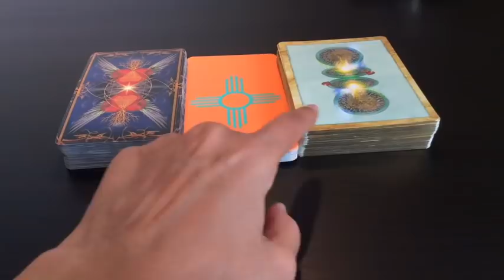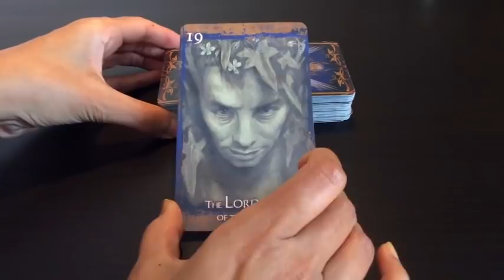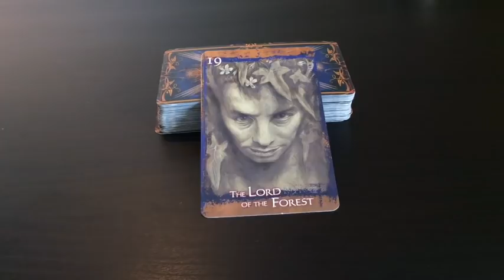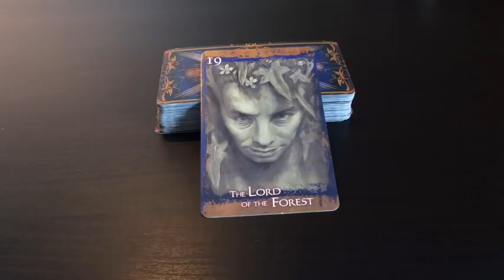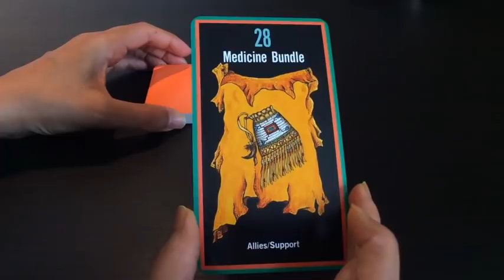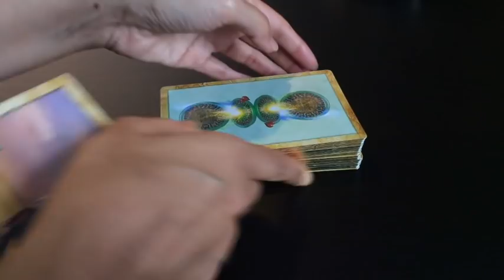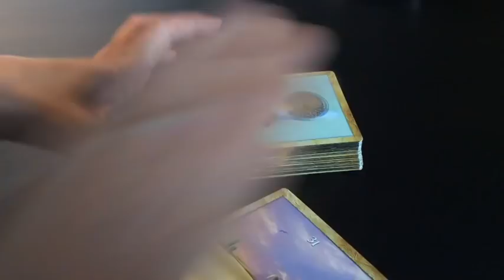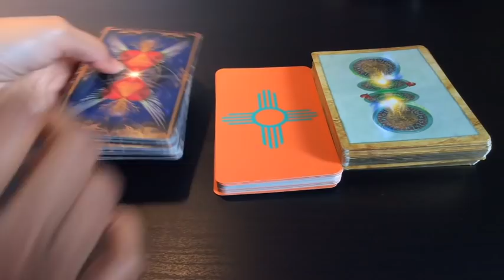Pick A Card: Weekly Oracle Card Reading | What is your guidance for the week ahead?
Here is your weekly oracle guidance.

Time stamps:
#1: 2:35
#2: 11:44
#3: 17:45

Blessings Abound.
Love,
Shalin